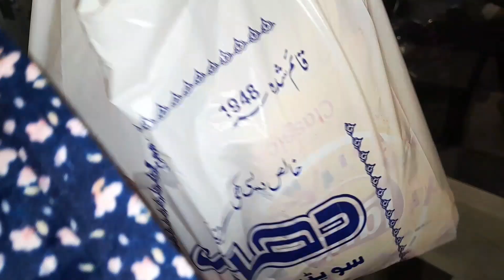Back home from Okara to Lahore #2023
Back home from Okara to Lahore